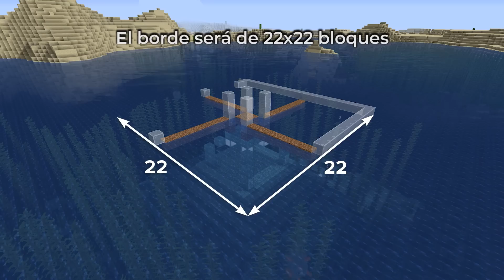Minecraft Granja de XP de Guardiánes - 13,500+ Items por Hora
¡Esta Granja de XP de Guardiánes te lleva del Nivel 0-30 en sólo 2 minutos! ¡Y también genera más de 6700+ Items por hora! (Cristales Prismarina, Fragmentos). Una granja realmente buena todo en uno construida en Minecraft 1.19.

Diseñado por: @Avomance & @MineTheFab